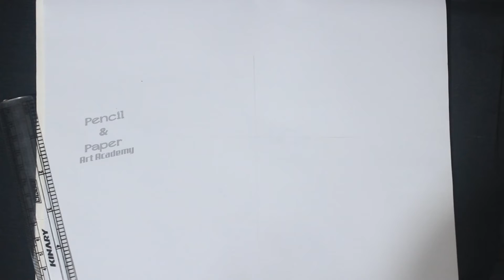How to draw a young girl 2022 | как нарисовать девушку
🎵 Track Info:

Title:  Caravan - Firefles